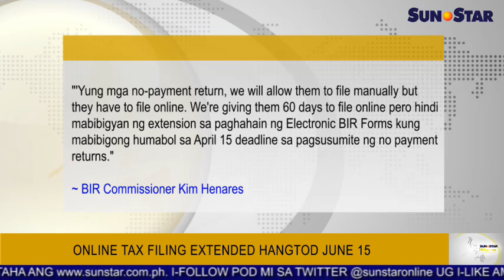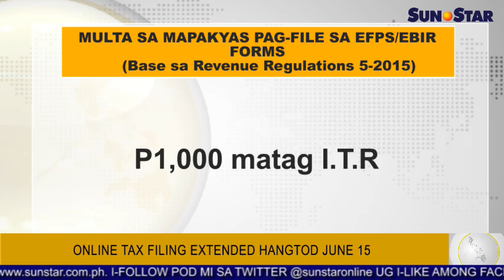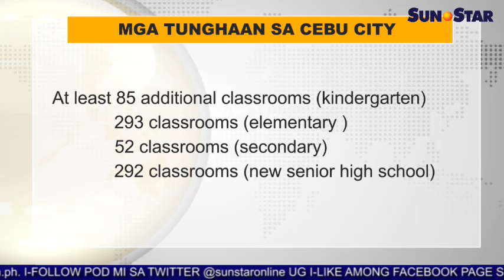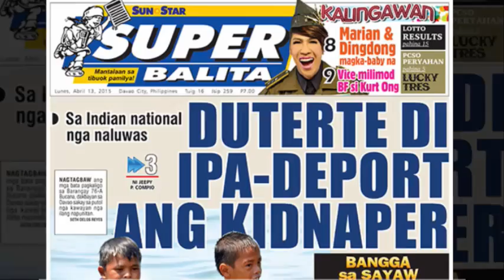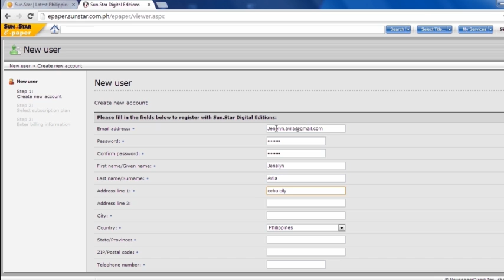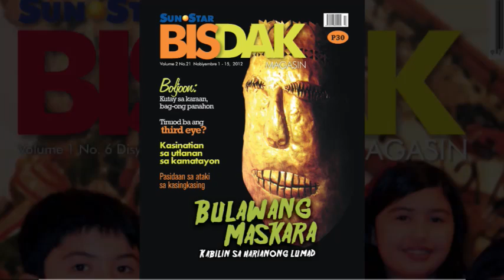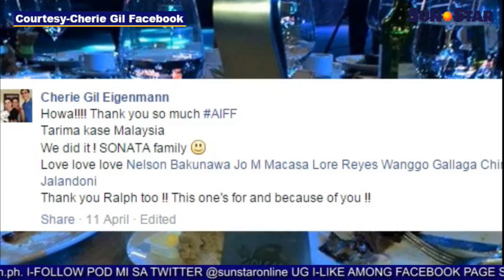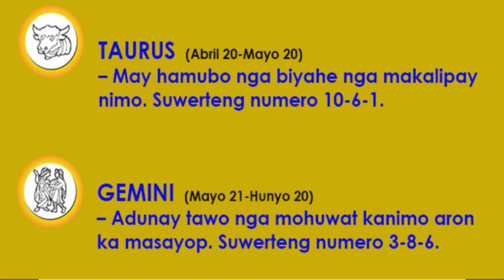Sun.Star Pilipinas April 13, 2015